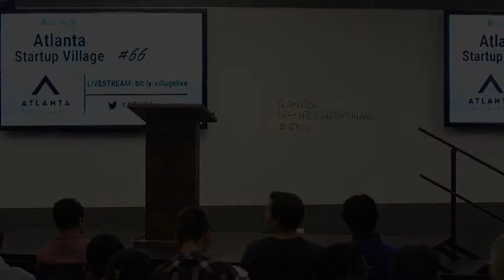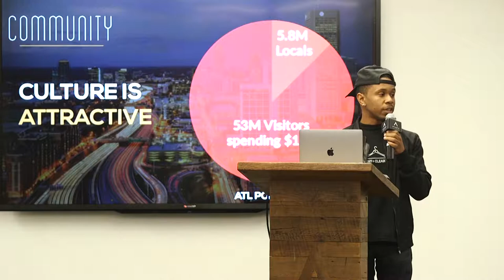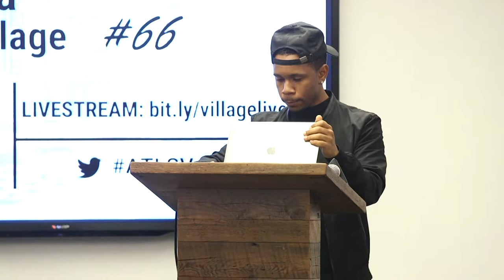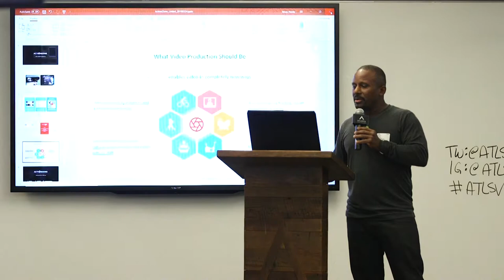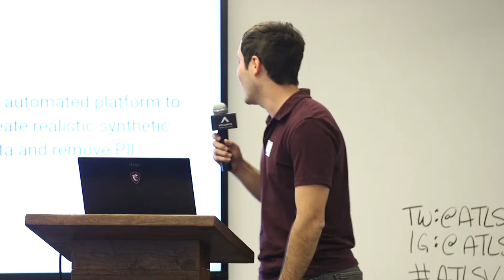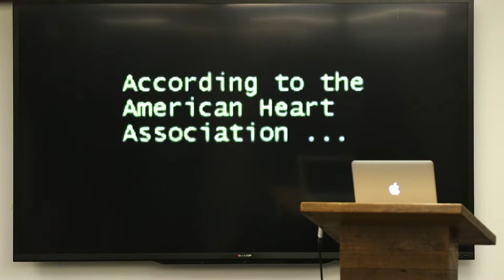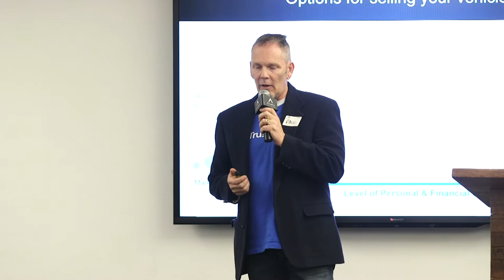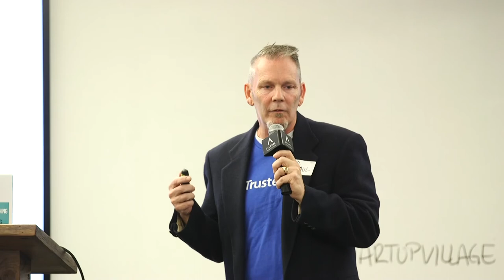Atlanta Tech Village - Startup Village #66